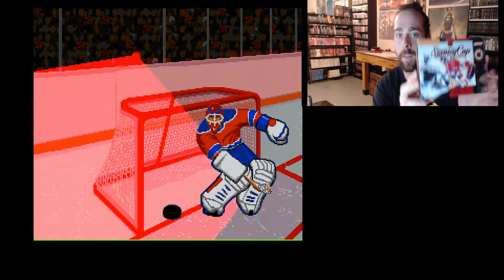Jeu Vidéo de Hockey : Épisode 6 : NHL Stanley cup